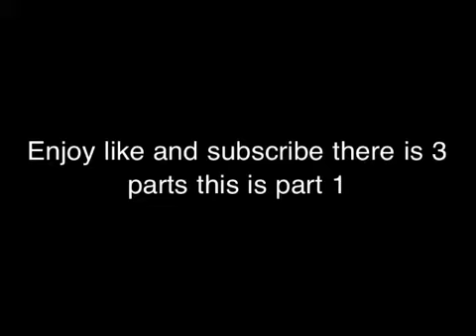GHG vs HK part1